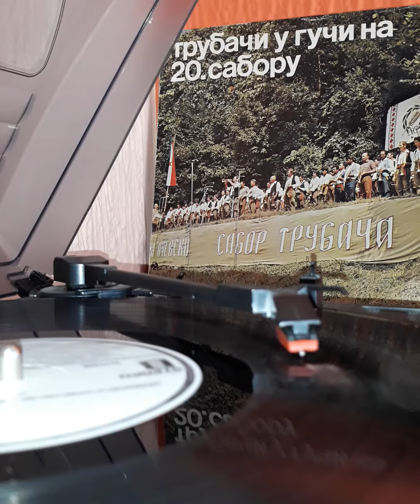Svetozar Lazović Gongo - Jugoslavijo (Guča, 1980.) (TRUBAČI)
Album "Trubači u Guči na 20. Saboru" (vinyl)